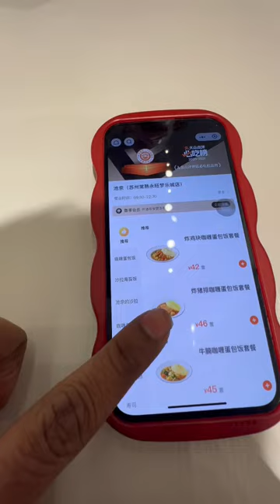china ஜப்பான் வகை கறி குழம்பு Japanese's food in china tamiltraveler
சீனாவில் Train Station Journey to Beijing China travel videos tamil traveler Beijing series 1

Harbin Travel

Harbin ice festival சீனாவில் உலக பிரபல Beast ICE FESTIVAL winter china Harbin travel |china travel videos|tamiltraveler